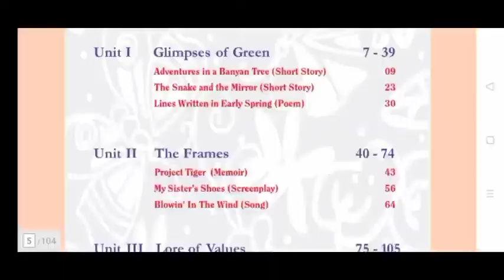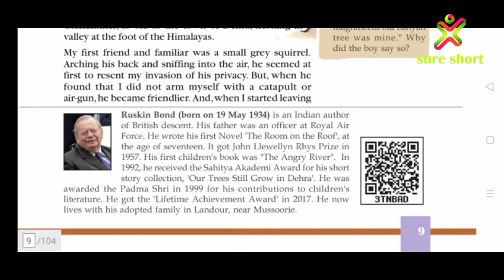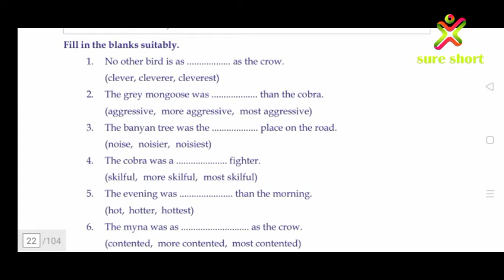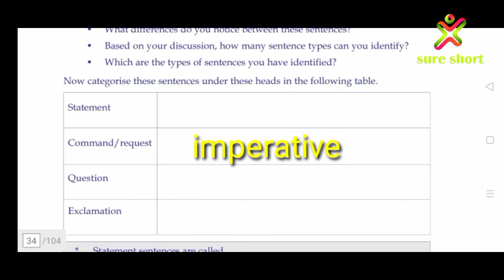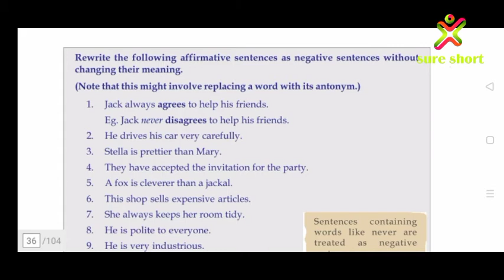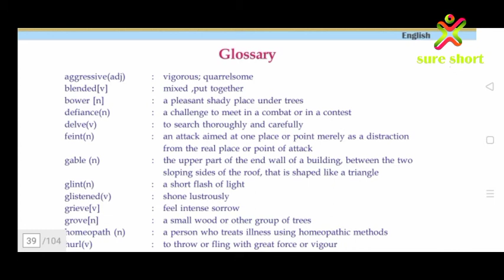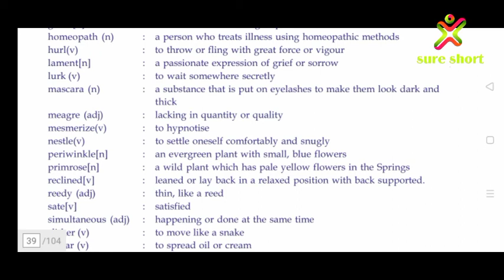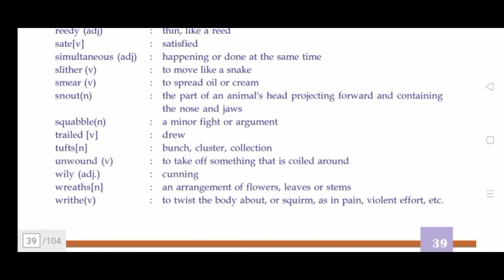SCERT ENGLISH TEXT BOOK|PSC Questions ഇവിടെയുണ്ട്|LDC MAINS &DEGREE PRELIMS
10th scert text book
English grammar
12th mains